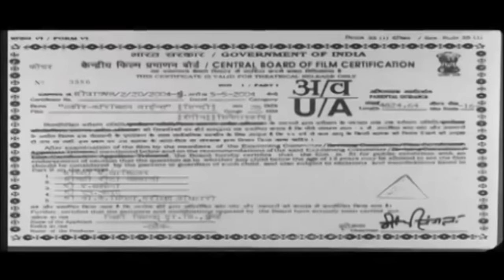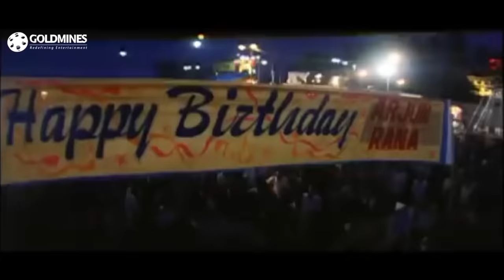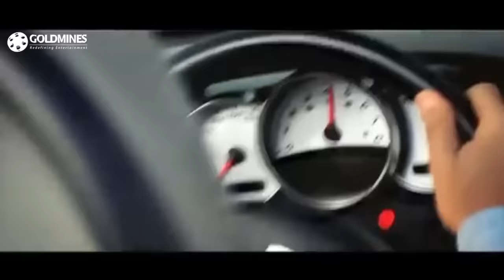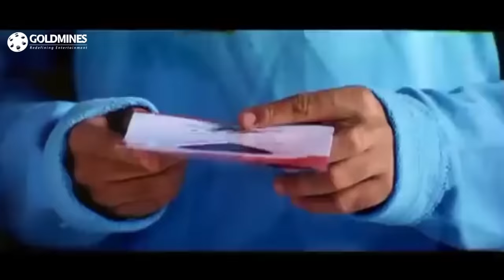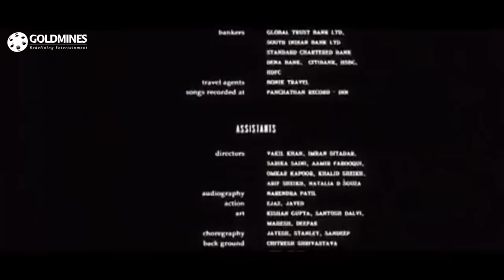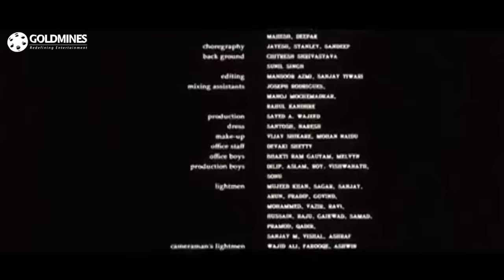Lakeer 2004 | Full Hindi Movie | Sunny Deol, Sunil Shetty, Sohail Khan, John Abraham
The Story is about Karan the brother of wealthy Arjun Rana attends College and is smitten by the charm of the beautiful Bindiya, his fellow collegian, and subsequently fell in love with her. For some reason or the other Karan is unable to profess his love to Bindiya, unknown to Karan, Bindiya has no similar feelings for him but is undoubtedly attracted to Sahil, who comes from a poor background and whose brother, Sanju makes his living by operating as a mechanic. When Karan and his friends come to know about Sahil and Bindiya they publicly humiliate and insult Sahil on the College campus. Unable to bear disgrace, Sahil attempts suicide but survives after he is admitted to the hospital. In seeking revenge for his brother's state; Sanju publicly beats up Karan badly injuring him. When Arjun comes to know of this he decides to take a stand by burning the entire locality where Sanju resides. After three months things seem to have calmed down when Karan gets discharged from hospital, Sahil leaves college and takes up employment in a café and Sanju's business is once again restored to him. Then Bindiya and Sahil confess their love for each other. At last, Sahil wins the fight against the bad guy Karan and Karan dies. Then Bindiya and Sahil lives their life together happily ever after.

Movie:- Lakeer
Starcast:- Sunny Deol, Sunil Shetty, Sohail Khan, John Abraham, Nauheed Cyrusi, Apoorva Agnihotri